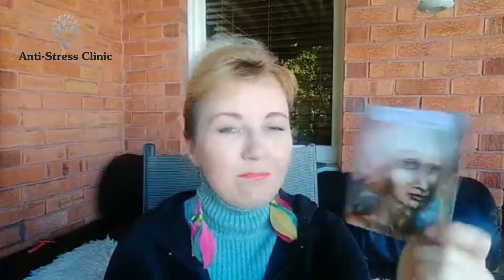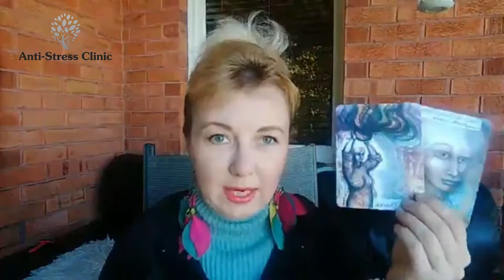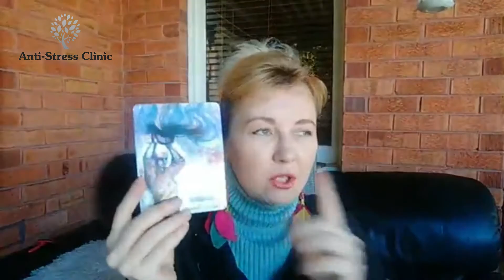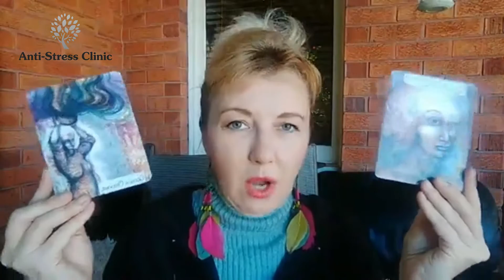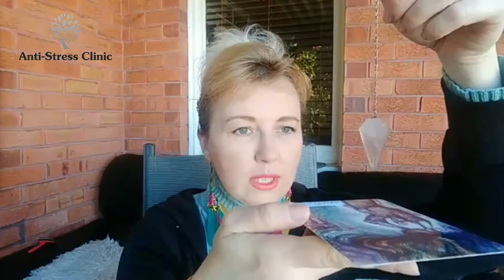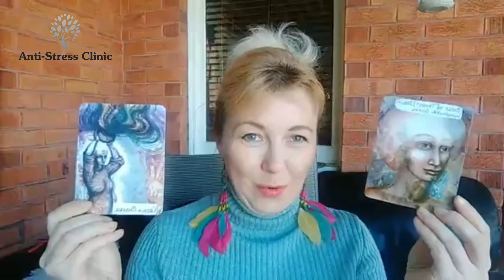IT'S CRUCIAL TO HEAL YOUR BODY AND MIND NOW! Weekend Energy healing June 19-21, 2020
Pay attention to your Crown, Base of Throat and Lymphatic Gates Chakras this weekend.
 It is crucial to look after these parts of your body, since they are playing important roles in your health on all levels: physical, emotional, mental, energetic and spiritual. If you have TMJ problems, my healing is for you.

Watch my video and do the techniques together with me to cleanse, heal, rejuvenate and energise your body, mind and soul.